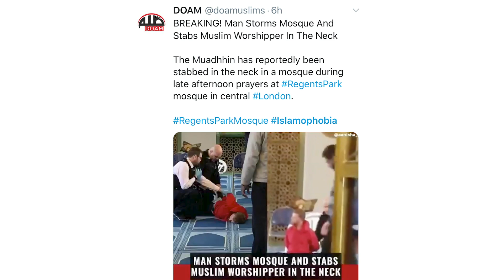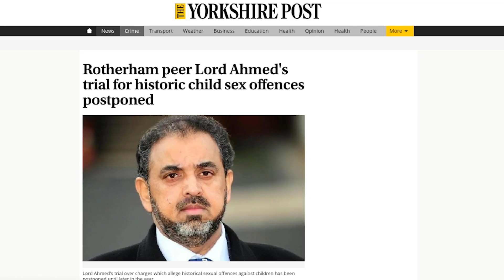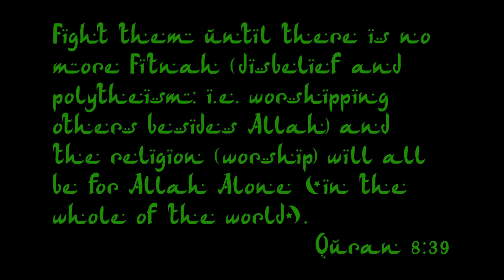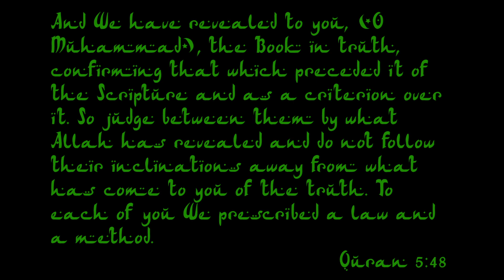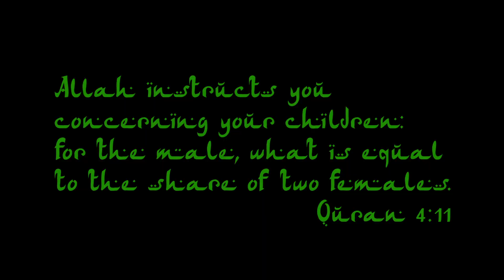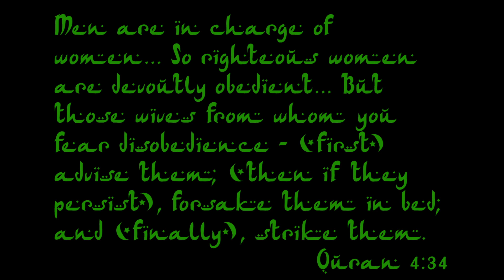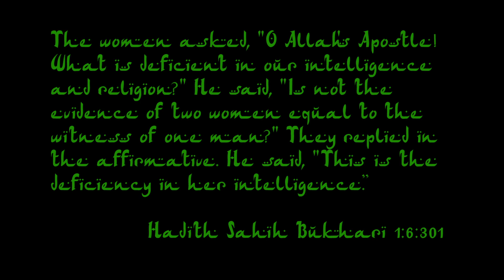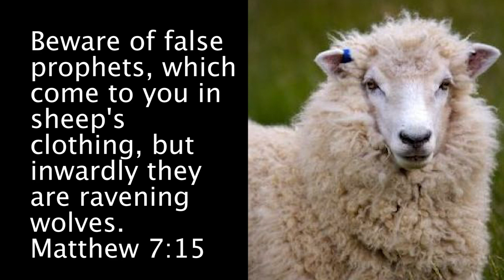Weekly Roundup 23 Feb 2020